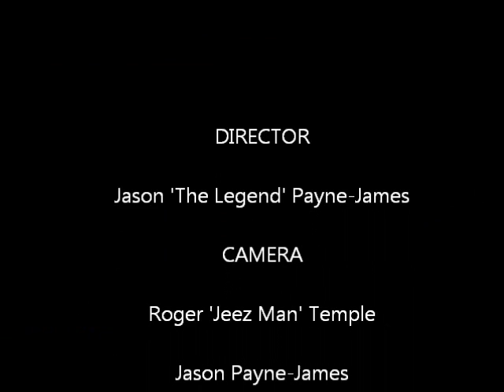Walker Challenge Cup 2011 - Heartbeat IV Dufour 45e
A race not without drama - eventually won by Amazon by 9 secs ahead of Oystercatcher